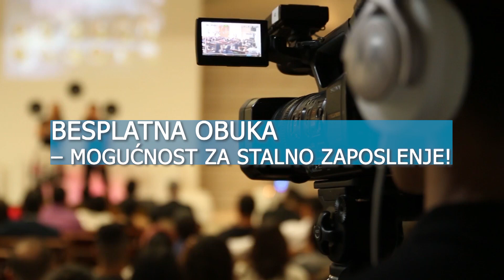TV AKADEMIJA RTV SABAC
RTV ŠABAC VAS POZIVA DA UPIŠETE TV AKADEMIJU!

SAVLADAJTE TAJNE SAVREMENOG NOVINARSTVA!
STRUČNA OBUKA ZA POSAO:
- NOVINARA
- KAMERMANA
- VIDEO MONTAŽERA
BESPLATNA OBUKA – MOGUĆNOST ZA STALNO ZAPOSLENJE!

TV AKADEMIJA ĆE VAS NAUČITI O ULOZI I POSLU NOVINARA, KAMERMANA, VIDEO MONTAŽERA I OSTALIM ASPEKTIMA NEOPHODNIM ZA USPEŠNO BAVLJENJE OVOM PROFESIJOM!

ROK ZA PRIJAVLJIVANJE: 22. januar 2021. GODINE
PRIJAVLJIVANJE I DETALJNE INFORMACIJE NA: